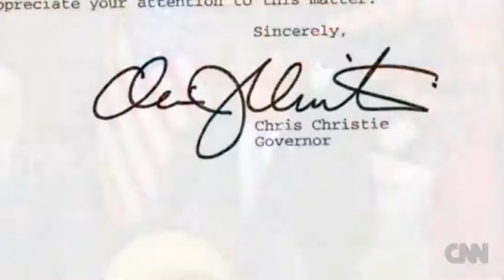Airsofter's and police and Steven Seagal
this video is on two videos one I found on Facebook on with a kid and a fat 7'9 man named Steven Seagal.